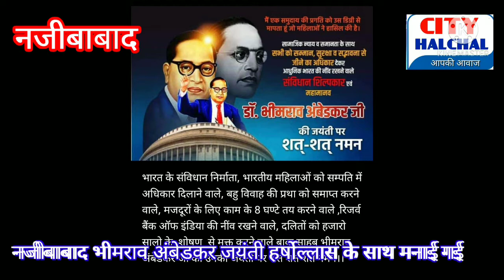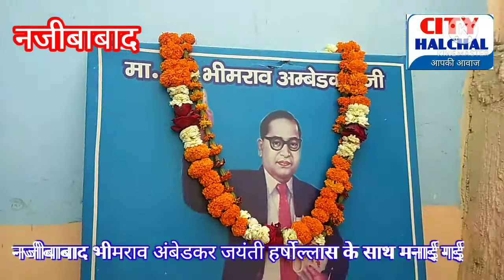नजीबाबाद भीमराव अंबेडकर जयंती हर्षोल्लास के साथ मनाई गई